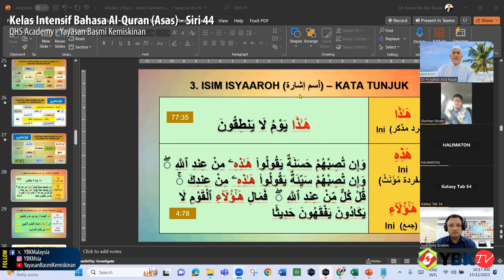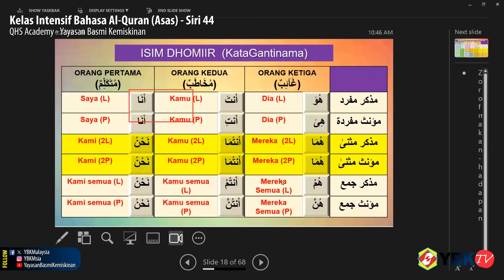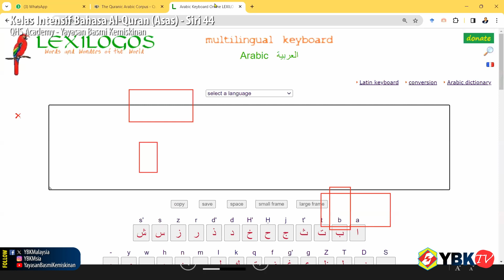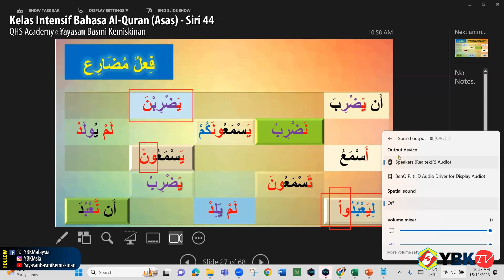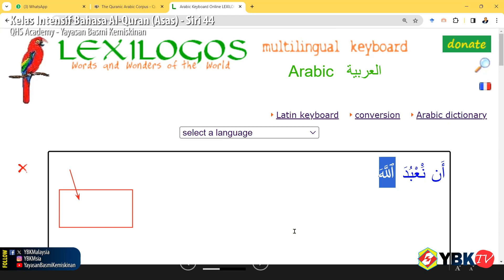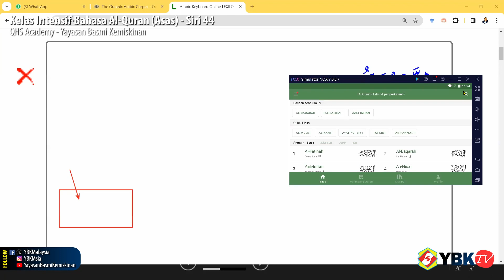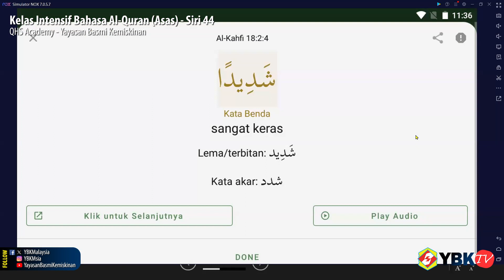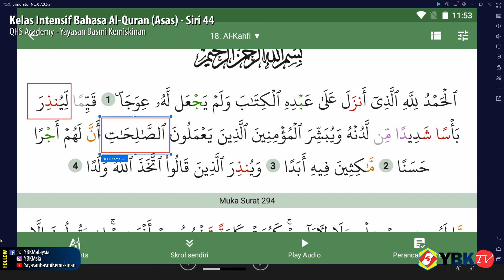Kelas Intensif Bahasa Al-Quran (Asas) YBK-QHS Academy • 43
Rakaman sesi Zoom Kelas Intensif Bahasa Al-Quran (Asas) kelolaan QHS Academy untuk para karyawan Yayasan Basmi Kemiskinan yang diadakan secara mingguan. Ini merupakan kelas ke-47, dibimbing oleh Dr. Haji Kamal Abdul Razak daripada QHS Academy.

Pengajian minggu ini berkenaan Isim Dhomir dalam Kalimah Fi'il Mudhoari'.